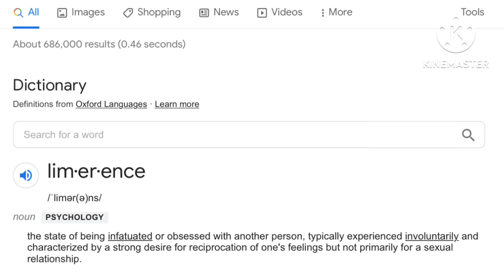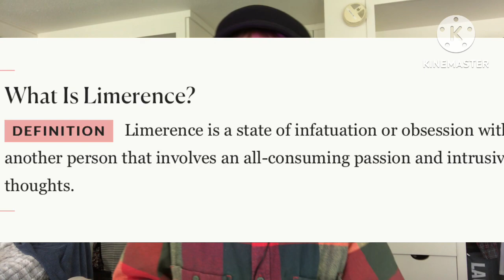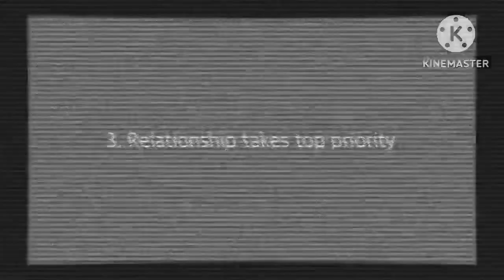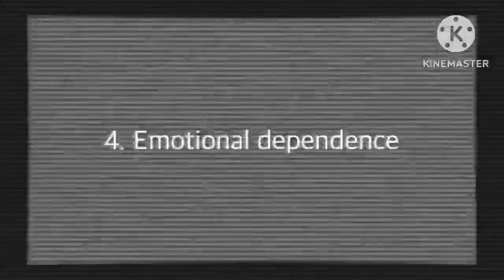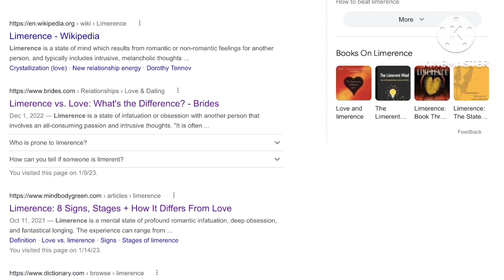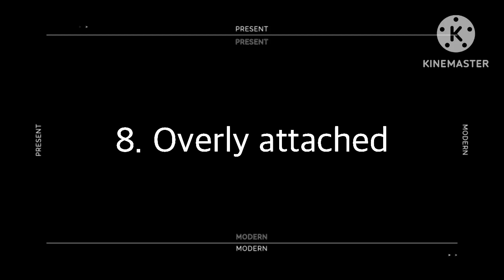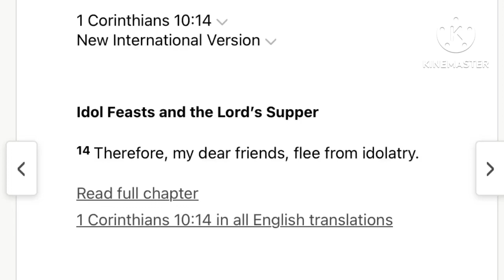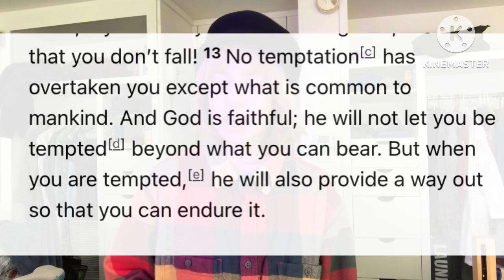Why Do I Become Obsessed With People?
Cw: tedious navel gazing

Some people seem to have been confused. My video is not about autistic people. It’s about obsessive/addictive love or Limerence. A lot of autistic people experience Limerence, but Limerence is also frequently experienced by people who aren’t autistic.

I share my experience with Limerence, the condition of being obsessively in love or fixated on someone.

1. What it is
2. Symptoms
3. Different kinds (Parasocial relationships and autistic imprinting/favorite person syndrome)
4. Why it’s bad
5. How to deal with it